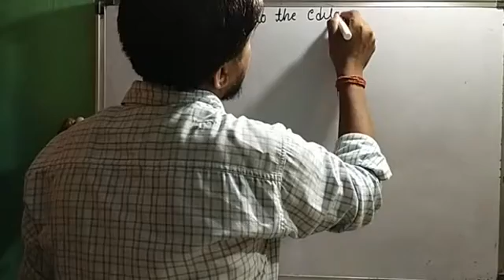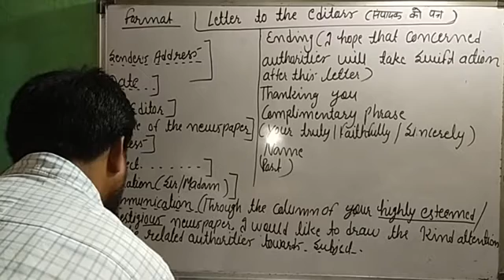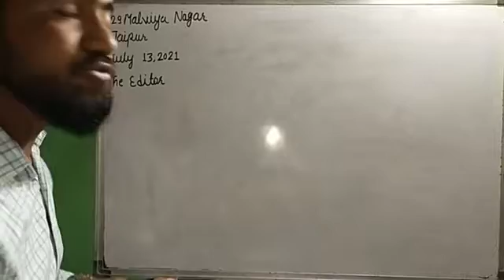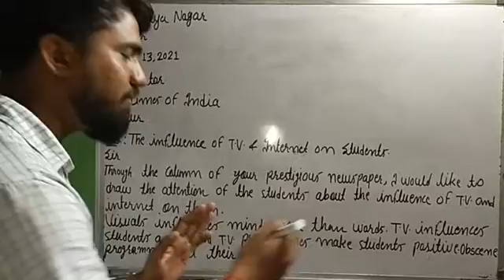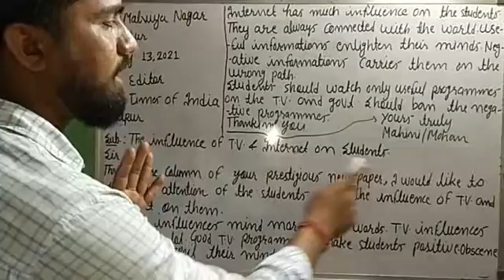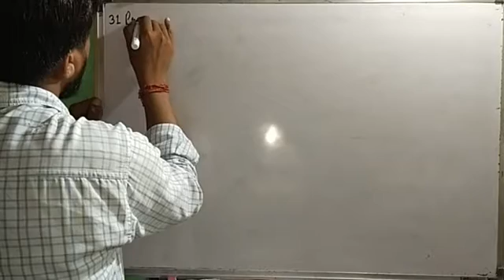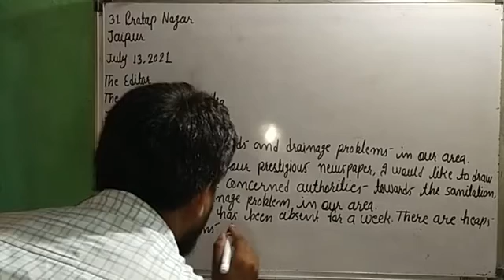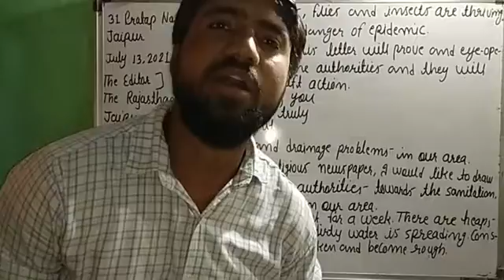Class 12- Letter Writing: Letter to the editors